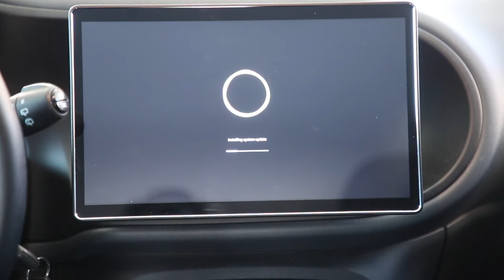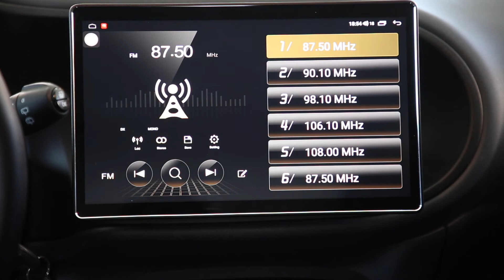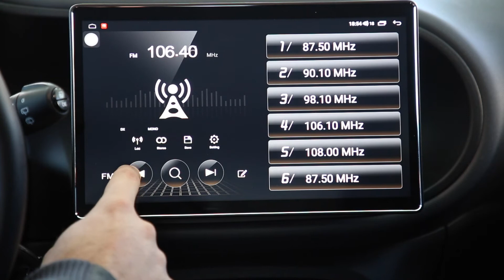Joying 11.6" Autoradio - Firmware Update Januar 2021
In diesem Video aktualisiere ich das neue Joying 11.6" Android 10 Autoradio mit der neusten Firmware. Die neue Firmware ist von Januar 2021 und hier zu bekommen

Das Joying Radio ist nun in meinem Smart 453 fortwo ohne Cool&Media Paket eingebaut und angeschlossen. Da der Twingo III ein baugleicher Wagen ist, gehe ich davon aus, dass auch darin ein Einbau möglich wäre.
Über den Einbau und die verwendeten Adapter wird es noch ein weiteres Video gehen.

Inhalt:
0:00 Einleitung
0:59 Firmware Update
2:43 Update fertiggestellt
3:41 Abschluss

Coole Features von dem Radio sind unter anderem das eingebaute 4G Modem, der SPDIF Out Ausgang zum direkten Anschluss an ein Soundprozessor (DSP) und natürlich die wireless Carplay / Android Auto Kompatibilität. Es hat Ausgänge für CarHifi Endstufen und natürlich auch Subwoofer.

Ihr könnt auch einfach in die Kommentare eingeben, was ich mal ausprobieren soll.